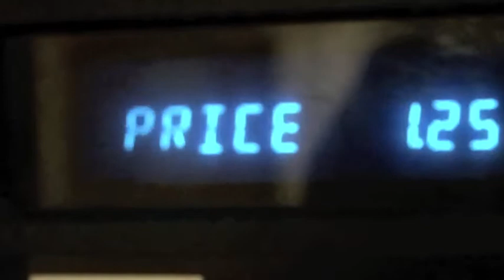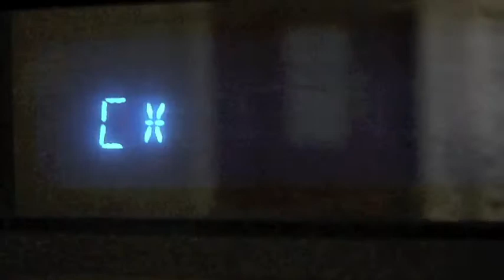Fat Tax English Project